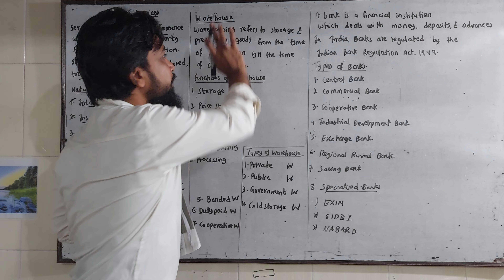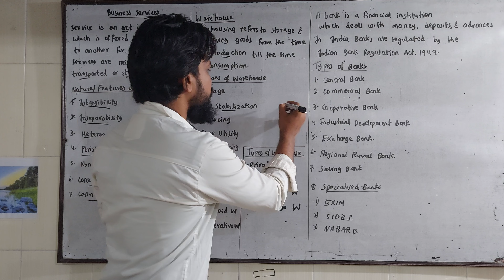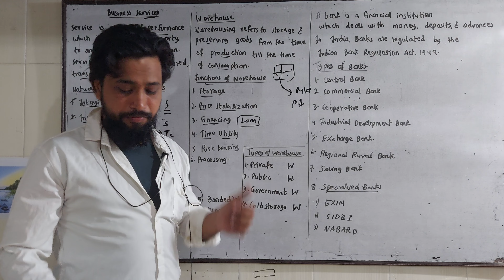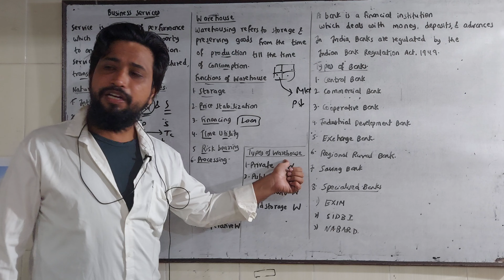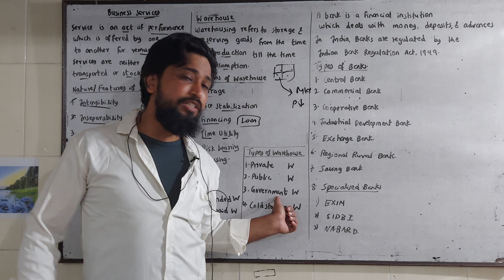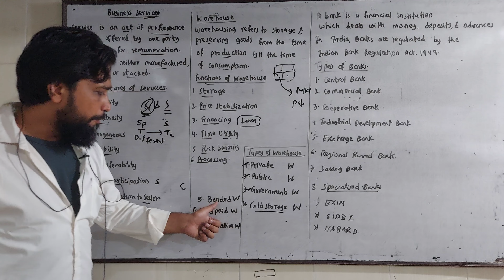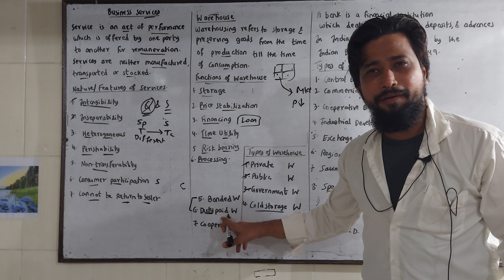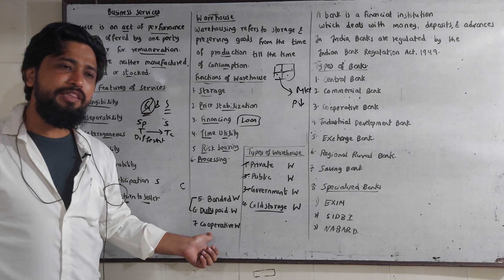WAREHOUSE: TYPES & functions Business services Chapter 2 Class 12 OCM HSC ARK SIR